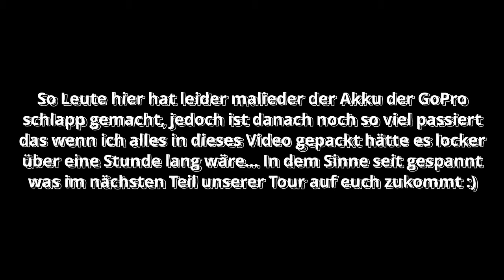Norwegen 2024 Tag 8&9 Die Lofoten haben uns um gehauen (und euch hoffentlich auch :))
Wow Leute wir haben endlich unser Hauptreiseziel unserer Tour erreicht. Die Lofoten sind mit großem Abstand der schönste und magischste Ort an dem ich je war. Ich hoffe das es für euch auf Video ähnlich gut ankommt :) Im Colorgrade steckt mal wieder ein haufen Arbeit aber das war es Wert. Lasst mir gerne eure Meinung in den Kommis.